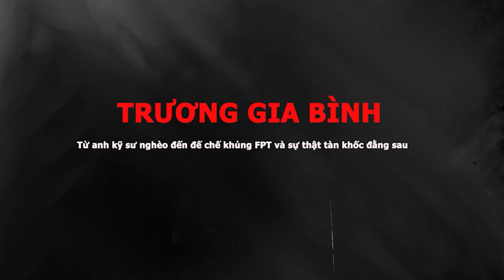Tiểu sử ông TRƯƠNG GIA BÌNH -Từ anh kỹ sư nghèo đến đế chế khủng FPT và sự thật tàn khốc đằng sau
Trương Gia Bình sinh ngày 19 tháng 5 năm 1956 tại Nghệ An (Nghệ Tĩnh), quê quán Điện Phong, Điện Bàn, Quảng Nam - Đà Nẵng. Thời phổ thông, ông là học sinh chuyên toán Chu Văn An Hà Nội. Tốt nghiệp khoa Toán cơ, Đại học Tổng hợp Moscow năm 1979. Bảo vệ thành công luận án PTS tại Đại học Tổng hợp Moscow năm 1983. Được nhà nước phong tặng danh hiệu Phó giáo sư năm 1991. Hiện là Chủ tịch HĐQT của FPT.

Trương Gia Bình cùng nhiều nhà khoa học và kỹ sư khác, trong đó có tiến sĩ Nguyễn Thành Nam là người đã sáng lập nên tập đoàn FPT với số tiền vay mượn từ GS Vũ Đình Cự.

Năm 2013, ông được Tập đoàn truyền thông Nikkei (Nhật Bản) trao giải thưởng Nikkei Asian vì những đóng góp quan trọng cho sự phát triển của ngành CNTT Việt Nam .